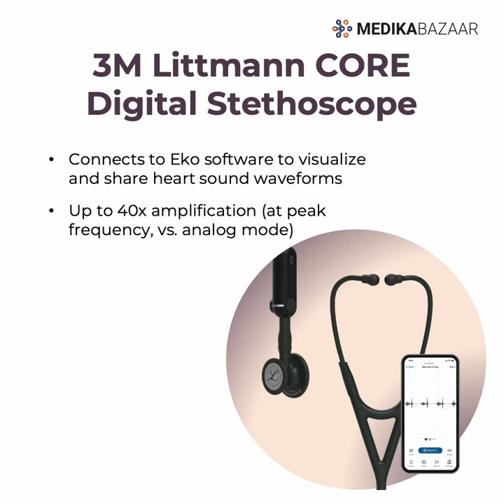Medikabazaar Presents: 3M Littmann Stethoscope - Colorful, Customizable, and Affordable!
Looking for the perfect stethoscope that combines precision, style, and convenience? Look no further! Explore the world of 3M Littmann Stethoscopes with a wide range of colors to match your personality and preferences.

🎁 Free Laser Engraving on Pre-Paid Orders: Make it truly yours by personalizing your stethoscope.

Don't compromise on your healthcare tools. Get the best price in India on 3M Littmann Stethoscopes. Your patients will thank you! 🩺💖